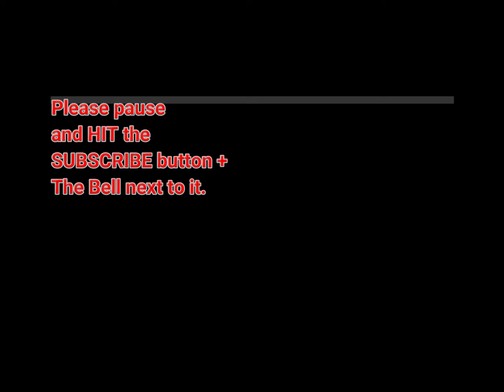They want you to pay your full bill if you get the virus?